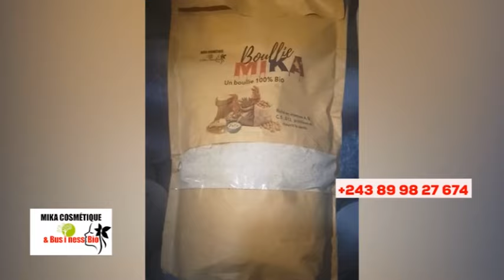🔥FÂLLY BLOQUÉ NA GOMA, FERRÉ AZUI DÉCISION PONA GOUVERNEMENT, EYE GRAVE BOLANDA VIDÉO